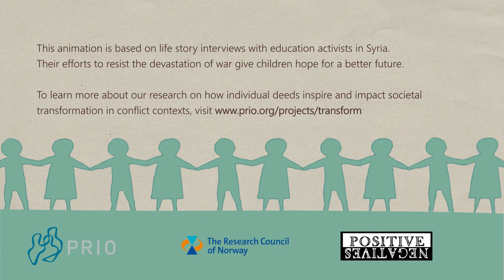مستقبل سوريا (A Future For Syria, Arabic)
This animation, produced in collaboration with researchers at the Peace Research Institute Oslo, follows the experiences of one Syrian woman who dedicates her life to education.

She’s one of many educational activists resisting the devastation of Syria’s ongoing civil war and providing access to learning for the country’s younger generations.

Based on life story interviews with real education volunteers, ‘A Future for Syria’ is part of a wider project investigating how and why people commit to small, everyday acts of heroism in conflict settings.

As this short film reveals, individual actions can go a long way in challenging dehumanisation and abuse.

Produced by PositiveNegatives and PRIO
Artwork by Diala Brisly
Research by Kjetil Selvick
Research Direction by Cindy Horst
Script writer John Servante
Voiceover Zeina
Music and Sound by Simon Abu Assali
Compositing and editing by Yulia Voitova

Generously Funded by The Research Council of Norway

PositiveNegatives produce literary comics about contemporary social and human rights issues. We combine ethnographic research with illustration and photography, adapting personal testimonies into art, education and advocacy materials.